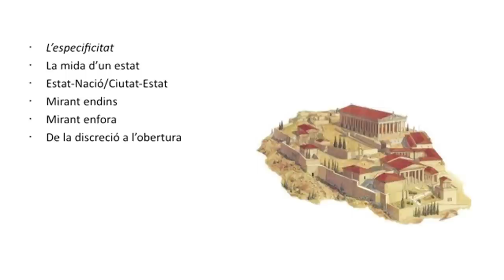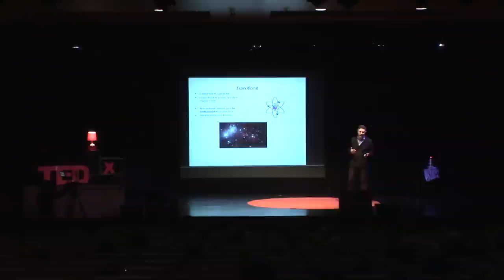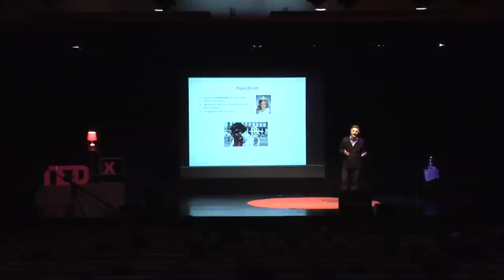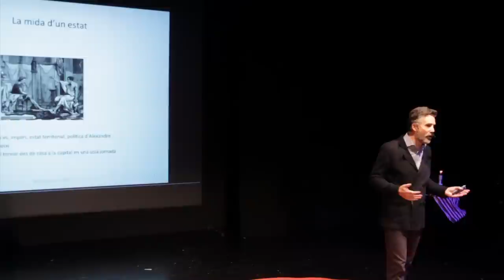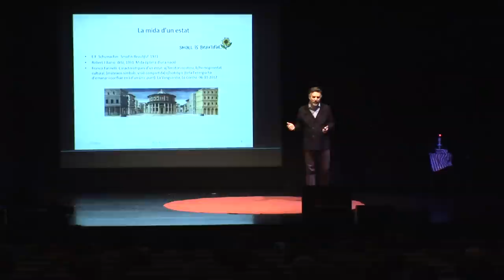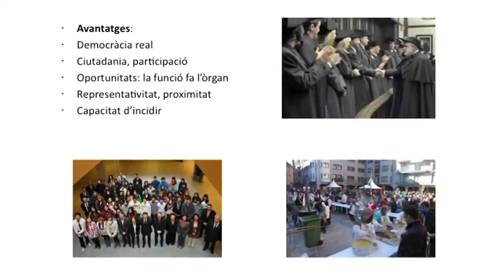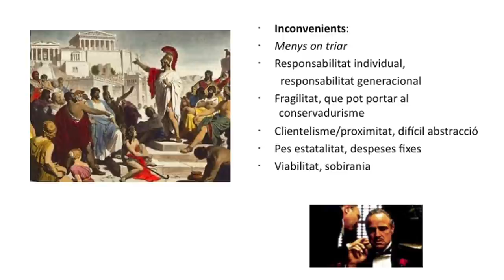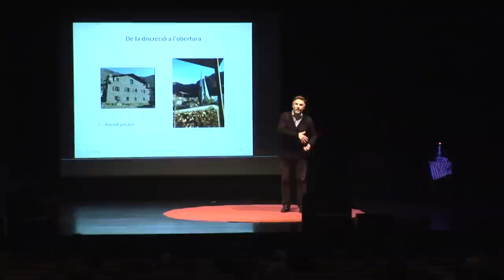Specificity is the size: Vicenç Mateu at TEDxAndorralaVella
Vicenç Mateu (Escaldes, 1961).

Ph.D., has combined teaching with political vocation. He has been Andorran ambassador in Spain and France, and the UNESCO delegate to the General Councillor during two terms.

He is currently the General Síndic Andorran parliament.

Keynote title:  "Specificity is the size"